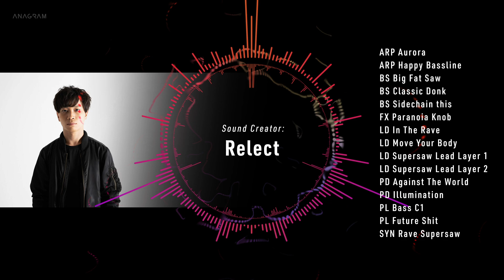Hardcore Producers Soundbank for Spire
Eight of Japan's leading hardcore producers have created
120 sounds for Reveal Sound Spire.

These are must-have pieces for hardcore production.
100+ sample files (Kick, Snare, Clap, Loop, etc.) are also included.

This demo track was created using only presets and samples from the Hardcore Producer Soundbank for Spire with minimal additional processing.

● 120 cutting-edge, high quality synth presets created by 8 of leading hardcore producers.
● Perfect for hardcore production.
● All presets are ready-to-use optimized and sorted into sound categories.

0:00 Intro (Nhato)
0:16 Nhato
0:27 DJ Noriken
0:39 Getty
0:52 Relect
1:03 KO3
1:16 RoughSketch
1:32 Hommarju
1:48 aran